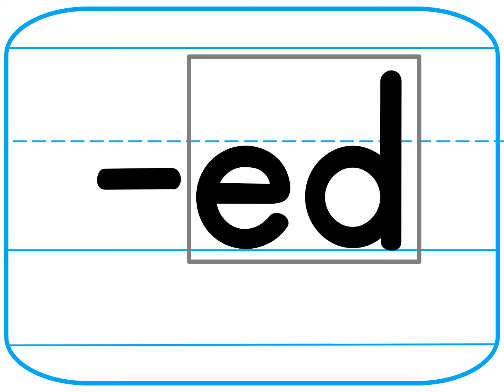Affix Cards Grd 1 Lesson 43